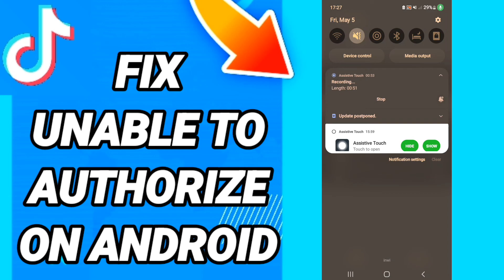How To Fix Unable To Authorize On Android On TikTok App